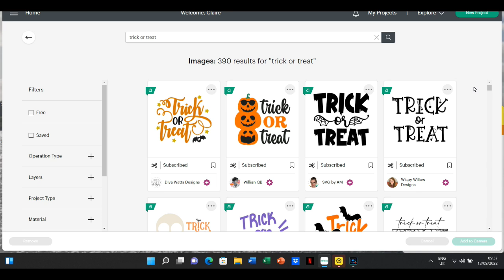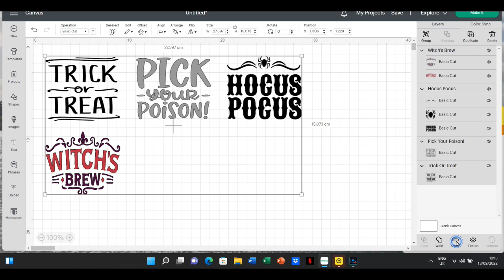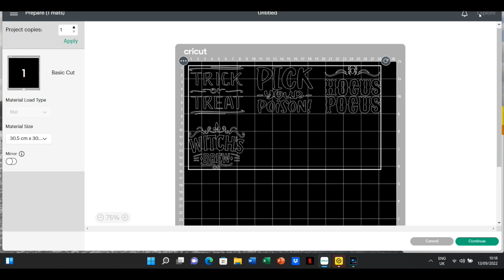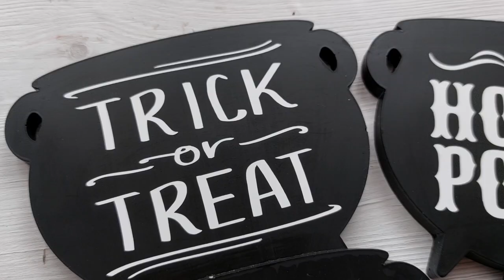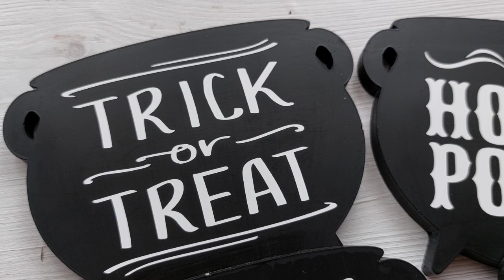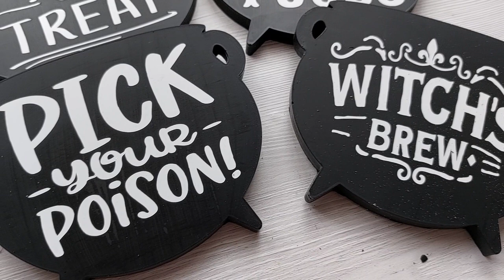Stunning Impact Coasters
Silicone UK

Silicone USA:

UK Amazon Storefront
USA  Amazon storefront

I currently have one Tier. ‘In the Crafty Corner’ you will have EXCLUSIVE access to behind the scenes, photos, polls, early access to some videos and and engagement with other Patrons.

Code: CCCTECK

Vista Resin Ambassador code:
CCC-VISTA (all capital letters)
Get Quadruple Vista miles on your Vista order (one use only use it wisely)

Resin Order Book:
UK:  Resin Order Book: Amazon.co.uk: Burgess, Claire: Books
USA: Resin Order Book: Burgess, Claire: 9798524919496: Amazon.com: Books
DE: Resin Order Book : Burgess, Claire: Amazon.de: Bücher
FR: Resin Order Book: Amazon.fr: Burgess, Claire: Livres anglais et étrangers
ES: Resin Order Book: Amazon.es: Burgess, Claire: Libros en idiomas extranjeros
IT: Amazon.it: Resin Order Book - Burgess, Claire - Libri in altre lingue
JP: Amazon.co.jp: Resin Order Book : Burgess, Claire: Japanese Books
CA: Resin Order Book: Burgess, Claire: 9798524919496: Books - Amazon.ca
AU: Resin Order Book - Burgess, Claire | 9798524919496 | Amazon.com.au | Books

Woodturners Order Log:
UK: Woodturners Order Log Book: Amazon.co.uk: Burgess, Claire: Books
USA: Woodturners Order Log Book: Burgess, Claire: 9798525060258: Amazon.com: Books
DE: Woodturners Order Log Book : Burgess, Claire: Amazon.de: Bücher
CA: Woodturners Order Log Book: Burgess, Claire: 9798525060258: Books - Amazon.ca
AU: Woodturners Order Log Book - Burgess, Claire | 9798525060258 | Amazon.com.au | Books

Non Craft Specific: Order Book:
UK:  Order Book: Claire's Crafty Corner: Amazon.co.uk: Burgess, Claire: Books
USA: Order Book: Claire's Crafty Corner: Burgess, Claire: 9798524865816: Amazon.com: Books
DE: Order Book: Claire's Crafty Corner : Burgess, Claire: Amazon.de: Bücher
FR: Order Book: Claire's Crafty Corner: Amazon.fr: Burgess, Claire: Livres anglais et étrangers
ES: Order Book: Claire's Crafty Corner: Amazon.es: Burgess, Claire: Libros en idiomas extranjeros
JP: Amazon.co.jp: Order Book: Claire's Crafty Corner : Burgess, Claire: Japanese Books
CA: Order Book: Claire's Crafty Corner: Burgess, Claire: 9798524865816: Books - Amazon.ca
AU: Order Book: Claire's Crafty Corner - Burgess, Claire | 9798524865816 | Amazon.com.au | Books

I am a full PPE Resin Artist. Please take responsibility for your own safety and wear the appropriate Respirator, gloves and eye protection. Work in a well ventilated area.